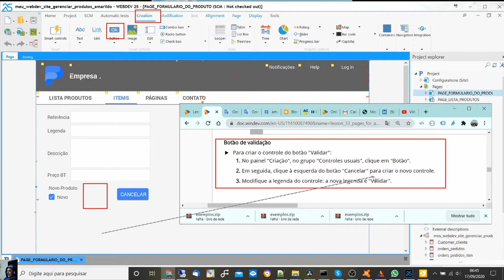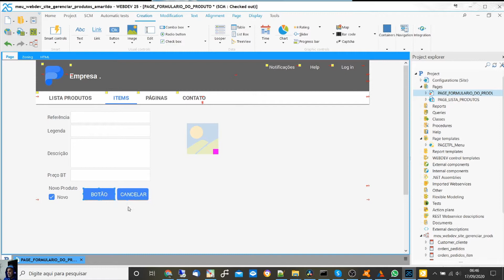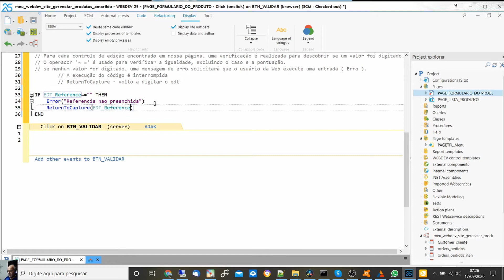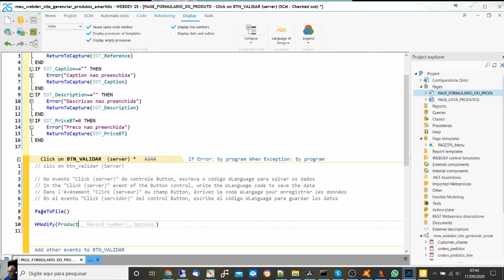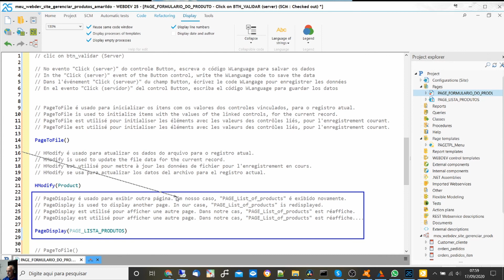DICAS 3104 WEBDEV TUTORIAL 38 Licao 3 3 CRIANDO CONTROLE BOTAO VALIDAR parte J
Esse Ao Vivo vai estrear as 10:00 do dia 27/09/2020-DOM
DICAS 3104 -WEBDEV TUTORIAL 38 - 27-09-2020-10_00Hrs-DOM-Licao 3.3. CRIANDO CONTROLE BOTAO - VALIDAR - Parte J
Lesson 3.3. Pages for addition and modification

ASSUNTOS

CRIANDO BOTAO VALIDAR
EXPLICANDO O QUE É BOTAO VALIDAR
IR CODIGO DO BOTAO VALIDAR
VERIFICAR SE OS EDT FORAM PREENCHIDOS - LADO BROWSER - NAVEGADOR
PageToFile()
HModify(Product)
PageDisplay(PAGE_LISTA_PRODUTOS)
EXPLICANDO OS 3 COMANDOS ACIMA